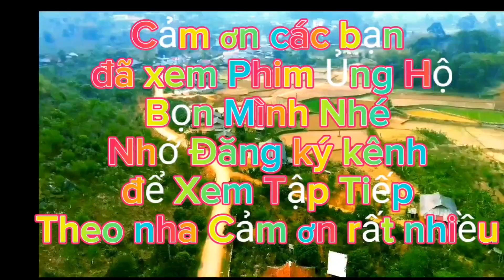Cuộc thi Ăn Ớt Nhiều Nhất Thế giới Xác Lập Kỷ Lục Mới của thánh Ăn | Oh my gosh eat so much chili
chúc các bạn Xem phim vui vẻ nhé